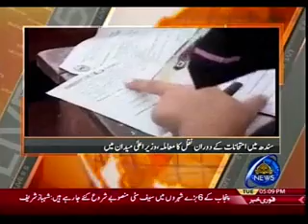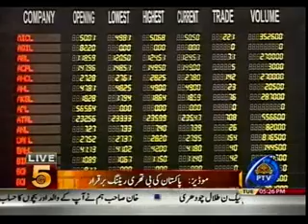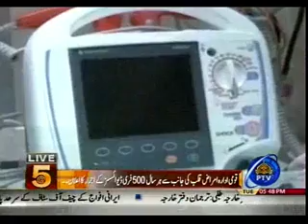LIVE AT FIVE 09 05 2017